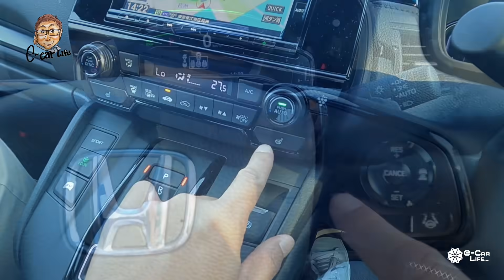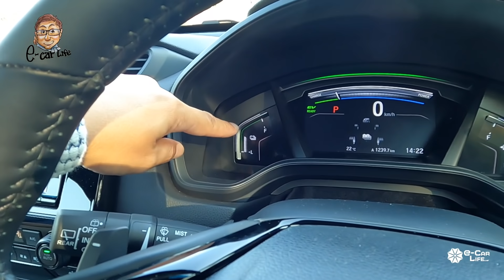ホンダ CR V 2020年 マイナーチェンジ モデル 【車両レビュー】 機能アイテム追加でさらに魅力アップ!! 使い勝手はSUV随一の実力!! E-CarLife with 五味やすたか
Honda CR V / ホンダ CR V 2020年 マイナーチェンジ モデル 【車両レビュー】 機能アイテム追加でさらに魅力アップ!! 使い勝手はSUV随一の実力!!

Test Car：e:HEV EX・BLACK EDITION
価格：¥4,558,400
全長×全幅×全高×ホイルベース：4,605×1,855×1,680×2,660mm
車両重量：1,700kg
駆動方式：4WD
動力源：2ℓ直列4気筒ハイブリッド
最大出力：107kW(145ps)/6,200rpm
最大トルク：175Nm/4,000rpm
モーター最大出力：135kW(184ps)/5,000-6,000rpm
最大トルク：315Nm/0-2,000rpm